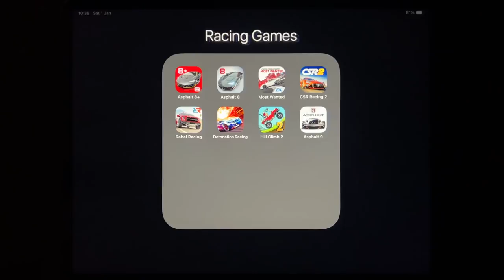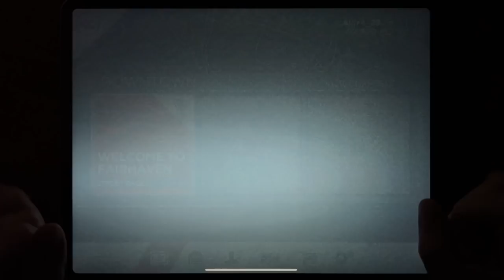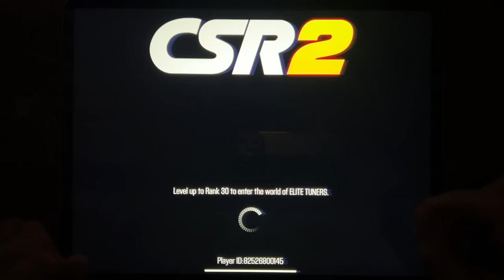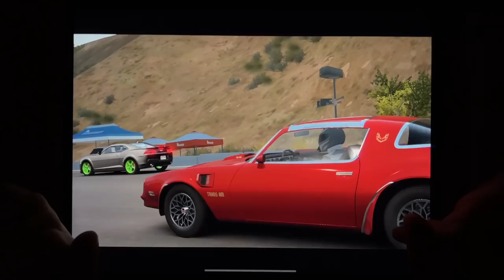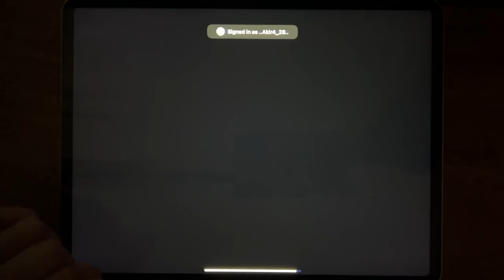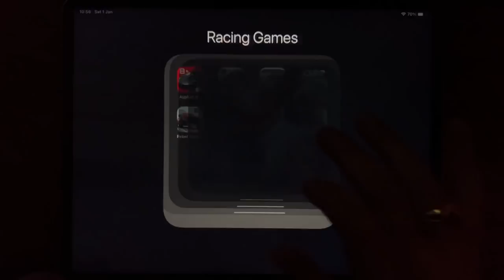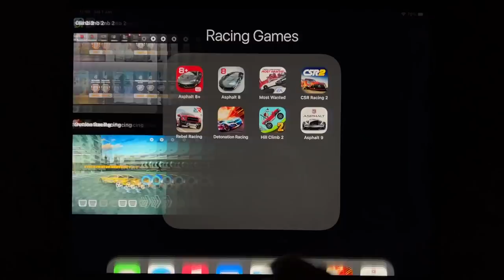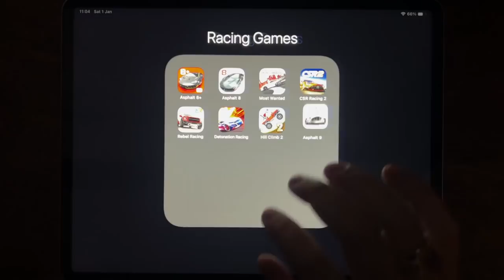Asphalt 8 Plus, Asphalt 8, Most Wanted, CSR Racing 2, Rebel Racing, Detonation Racing....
Asphalt 8 Plus, Asphalt 8, Most Wanted, CSR Racing 2, Rebel Racing, Detonation Racing, Hill Climb 2, Asphalt 9